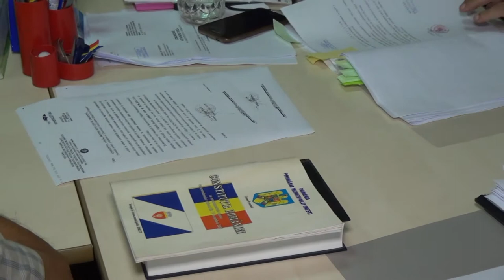LA BUCIUMI Sedinta Consiliului Local din 27 iun FILMARE EXCLUSIV TV UHD 4K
LA BUCIUMI, județul Bacău, Ședința Consiliului Local din 27 iunie 2019 FILMARE EXCLUSIV TV UHD 4K

Cu stimă,
echipa Exclusiv

Vizionare plăcută !